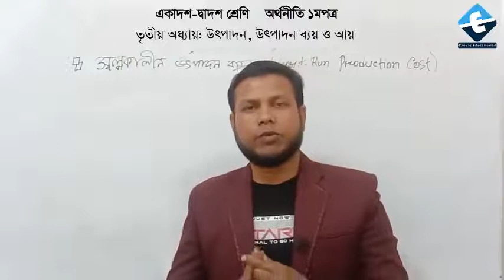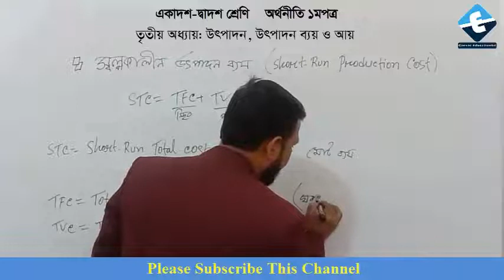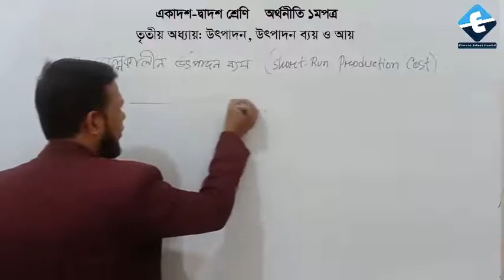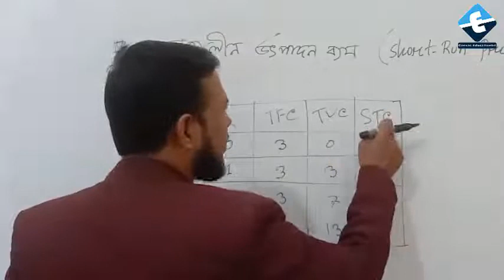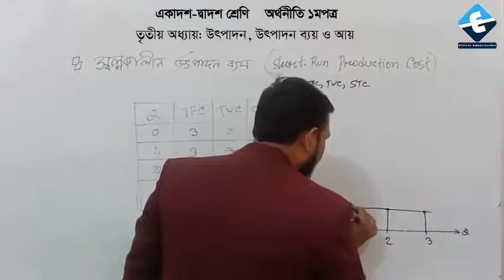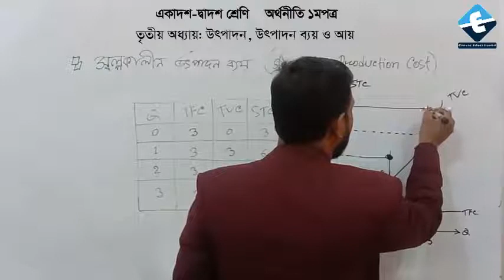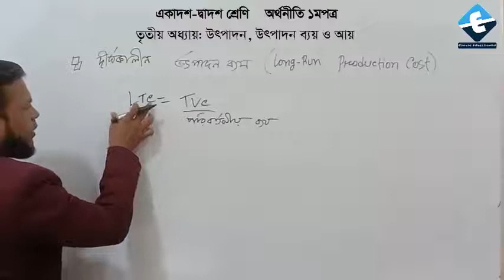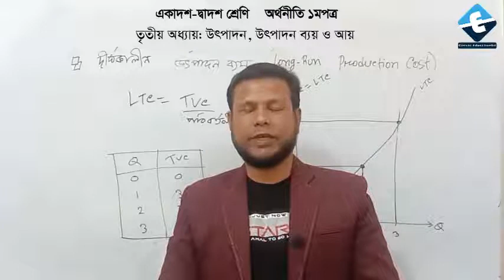স্বল্পকালীন উৎপাদন ব্যয় ও দীর্ঘকালীন উৎপাদন ব্যয় | Short-Run & Long-Run Production Cost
স্বল্পকালীন উৎপাদন ব্যয়:-
সূত্র: STC=TFC+TVC
যেখানে, STC= Short-Run Production Cost
TFC= Total Fixed Cost
TVC= Total Variable Cost